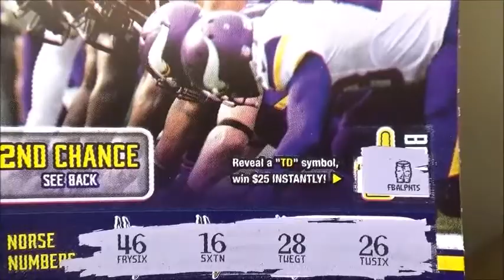I Won On A Lottery Scratch Ticket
I won on a 5 dollar scratch ticket !!